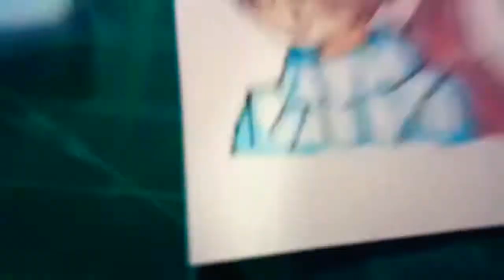Water color anime ระบายสีน้ำตัวละครอนิเมะ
ขอโทษด้วยนะคะที่ลงคลิปช้าเพราะว่าไอยุ่งกับงานกีฬาสีในวิทยาลัยอยู่ค่ะ และสถานการณ์ covid-19 ระบาดแบบนี้อยากให้ทุกคนดูแลสุขภาพมากๆนะคะไอเป็นห่วงจริงๆเลยค่ะ